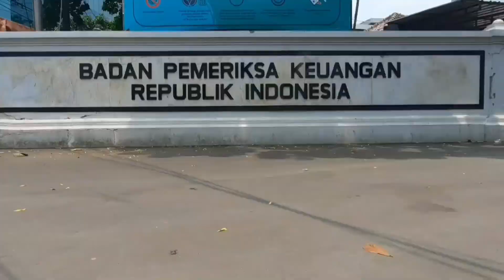GOWES GBK PANASIN BROMPTON & BRIGDESTONE MOULTON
GOWES GBK PANASIN BROMPTON & BRIGDESTONE MOULTON sejuk dan nyaman GOWES GBK PANASIN BROMPTON & BRIGDESTONE MOULTON pagi hari sepi GOWES GBK PANASIN BROMPTON & BRIGDESTONE MOULTON pasti tonton